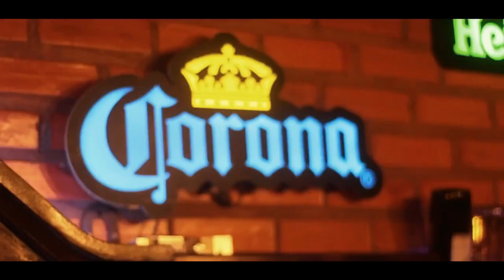Jefferson Souza ( Feat. Márcio Leal ) - Te Amo [Official Music Video]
Letra : Jefferson Souza

Dentro do meu quarto isolado
Solidão tá do meu lado coração bate no peito     acelerado

Não sei se eu te ligo
E confesso o que sinto por você
Ou espero

Eu vou te dizer

Te amo
( A solidão bate no peito acelerado)

Te amo
( Não sei se ligo ou só disfarço)

Te amoo

Não precisa me responder
Sou sincero em tudo que eu digo
Por isso insisto e vou responder

Te Amo